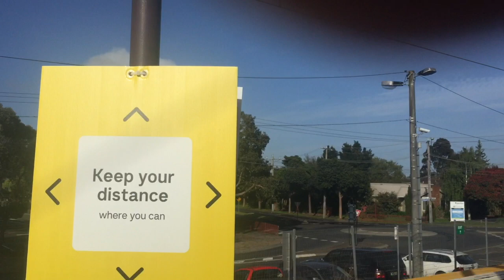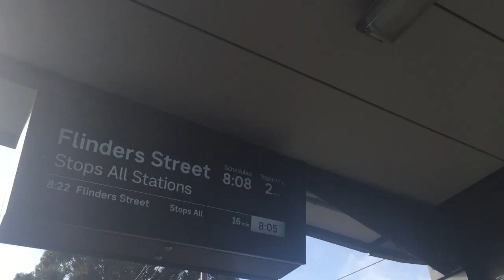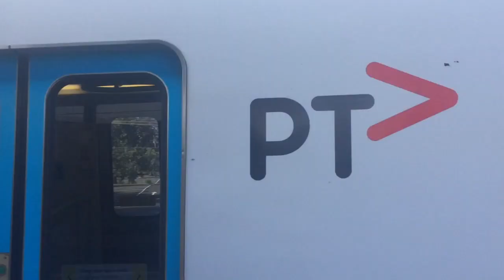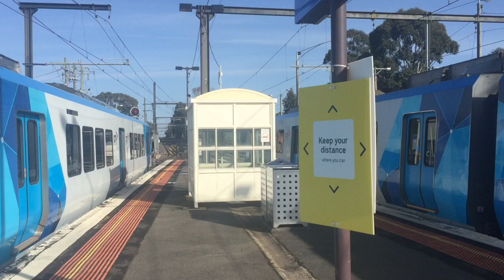Vlog 111: Glen Waverley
Vlog 111 Glen Waverley: I finally made it to Glen Waverley! This was supposed to be vlog 1 but I went to Blackburn. Features a train not stopping at East Richmond!